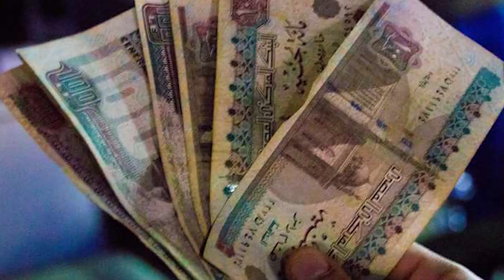التفاصيل الكاملة لتأثر أصحاب الودائع والشهادات بقرار البنك المركزي بتخفيض سعر الفائدة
قرار جرئ اتخذه البنك المركزي، مؤخرا، بعدما قرر خفض كل من سعرعائد الإيداع والإقراض لليلة واحدة وسعر العملية الرئيسية للبنك المركزي بواقع 50 نقطة أساس ليصل الى 8.75٪ و9.75 ٪ و9.25٪ على الترتيب.
كما تم خفض سعر الائتمان والخصم بواقع 50 نقطة أساس ليصل الي 9.25٪.
ونتيجة لاحتواء الضغوط التضخمية وكافة التطورات المحلية والعالمية، قررت لجنة السياسة النقدية خفض أسعار العائد الأساسية لدي البنك المركزي بواقع 50 نقطة أساس.
ويتسق ذلك القرار مع تحقيق استقرار الأسعار على المدى المتوسط. كما يوفر خفض أسعار العائد الأساسية في اجتماع اللجنة الدعم المناسب للنشاط الاقتصادي في الوقت الحالي.
ويتسائل الكثير من المواطنين، حول مدى تأثر ودائعهم في البنوك بتخفيض أسعار الفائدة، خاصة أن القرارات المتعلقة بتحركات أسعار الفائدة تؤثر بشكل قوي على كافة القطاعات المالية والاقتصادية.
والحقيقة، أن قيام البنك المركزي بتخفيض أسعار الفائدة لم يؤثر على ودائع العملاء في البنوك، ولكنها ستؤثر على العملاء الراغبين في عمل شهادات جديدة أو الراغبين في الاقتراض.
وسجلت إجمالي ودائع القطاع المصرفي نحو 4.700 تريليون جنيه بنهاية يونيو 2020، مقابل 4.603 تريليون جنيه بنهاية مايو 2020.
وبلغت إجمالي الودائع الحكومية نحو 744.391 مليار جنيه بنهاية يونيو 2020، مقابل 738.06 مليار جنيه بنهاية مايو 2020.
وتنقسم الودائع الحكومية إلي ودائع بالعملة المحلية بقيمة 642.360 مليار جنيه، وودائع بالعملات الأجنبية بقيمة 102.031 مليار جنيه بنهاية يونيو 2020.
وسجلت إجمالي الودائع غير الحكومية نحو 3.956 تريليون جنيه بنهاية يونيو 2020، مقابل 3.865 تريليون جنيه بنهاية مايو 2020.
وبلغت الودائع غير الحكومية بالعملة المحلية 3.281 تريليون جنيه، وبالعملات الأجنبية نحو 674.308 مليار جنيه بنهاية يونيو 2020.